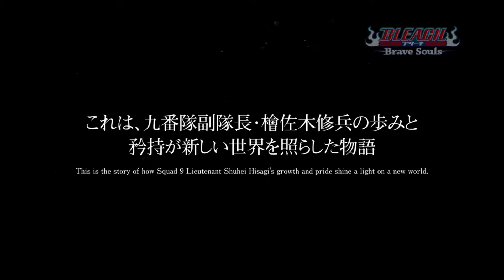CFYOW - Hisagi Bankai Teaser Bleach Brave Souls